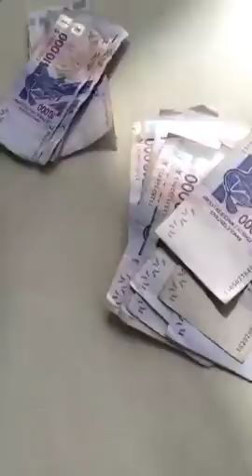eudoxie yao !!! C’est le SÉNÉGAL 🇸🇳QUI EST BON À L’HEURE LÀ Avec ma sœur DIABA SORA ❤️YEBÉ ❤️et LINE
eudoxie yao !!! C’est le SÉNÉGAL 🇸🇳QUI EST BON À L’HEURE LÀ Avec ma sœur DIABA SORA ❤️YEBÉ ❤️et LINE sabar pape diouf